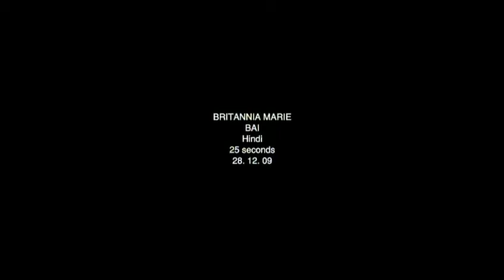britannia Marie Bai